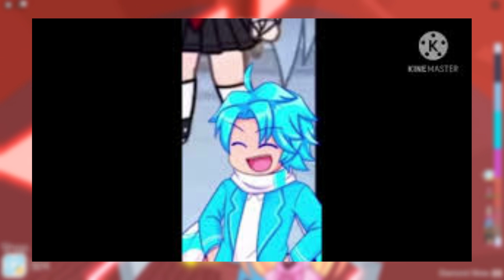Inquisitormaster The Sqaud Face Reveal (Includes Sora!)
Here's another Squad face reveal featuring more info about Sora!

The Squad seems to be adding new members almost weekly... that can be hard to keep up with so we're trying to bring ya'll ALL the newest information about The Squad.

I hope you enjoyed this video!  Also, COMMENT any video ideas you'd like to see me make next... I just may do it 👀